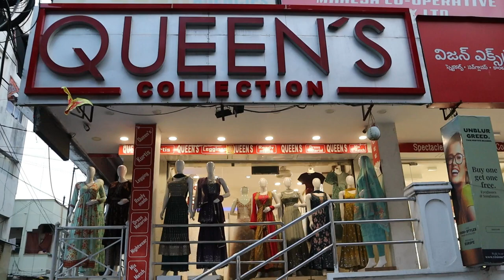Exclusive Fancy Readymade Collection